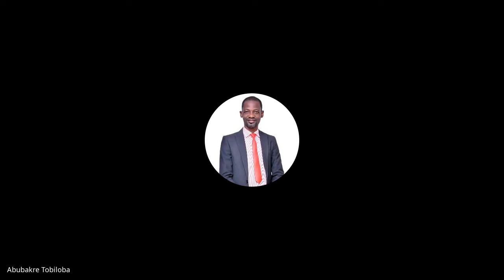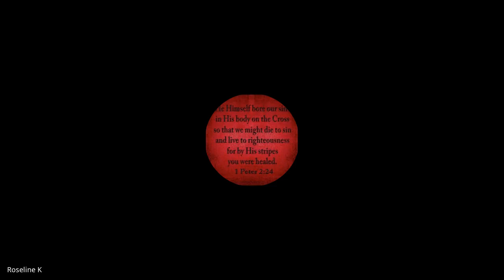Doctrinal Foundations | Lecture 14 : BC104-DF-20220225